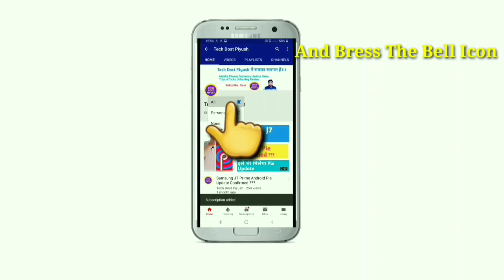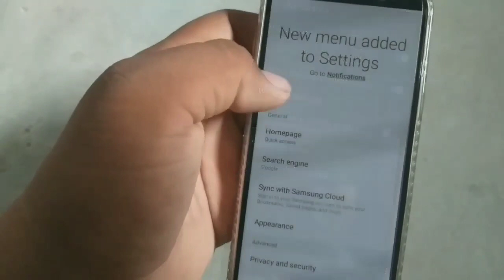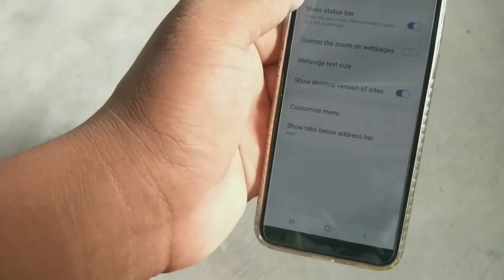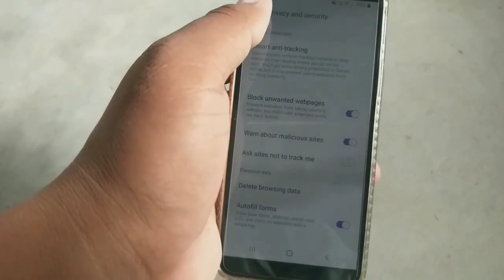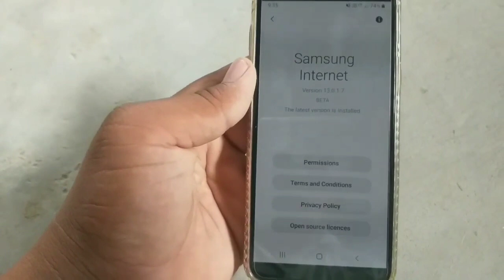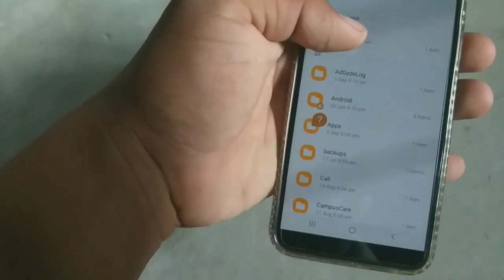Install Samsung OneUI 3 Features In Every Samsung Phones | J6,J8,A50,A51,A50s,A20,A70,A30s,A30, More